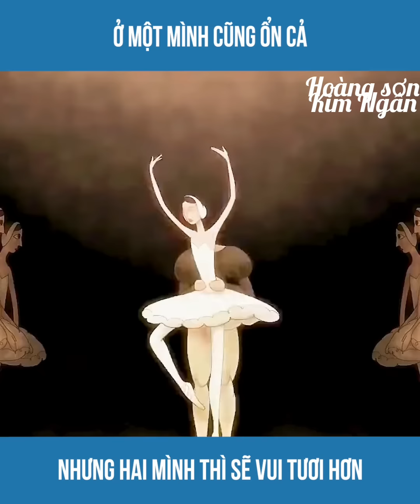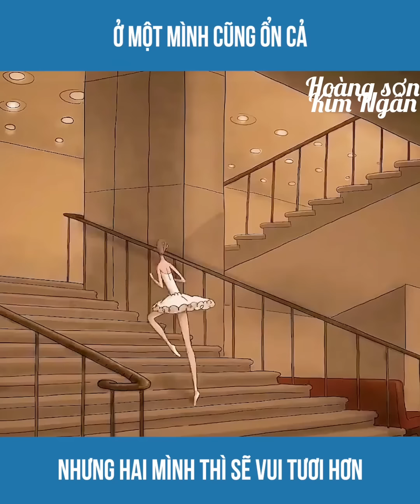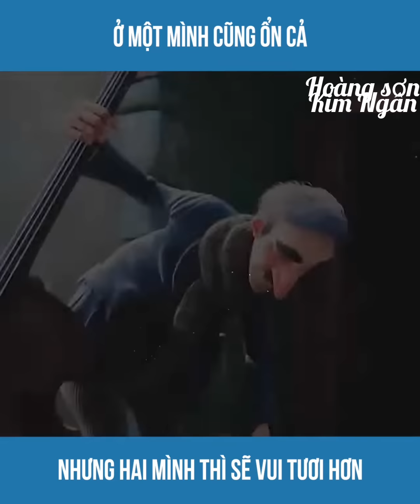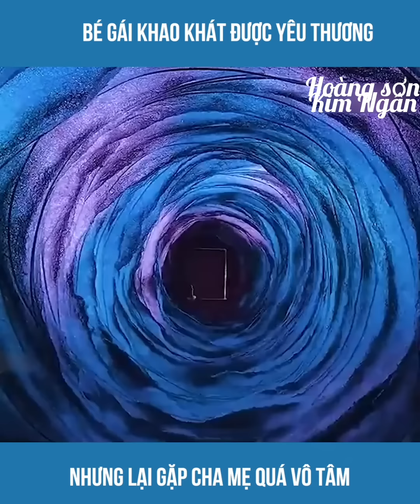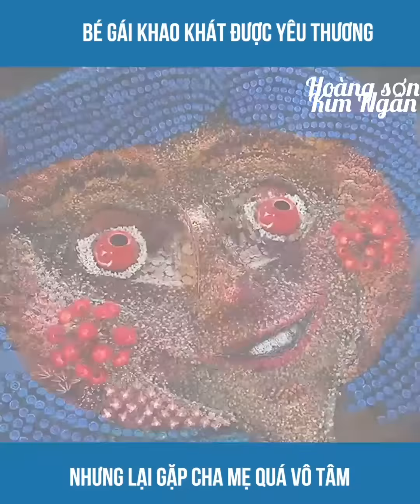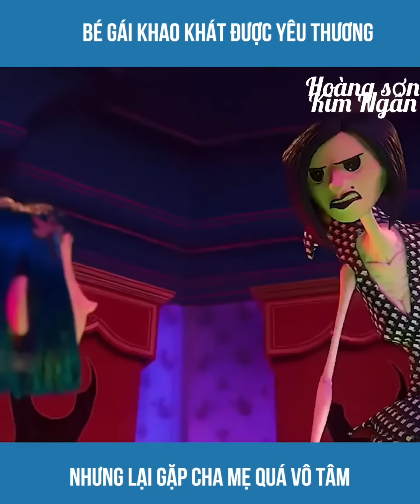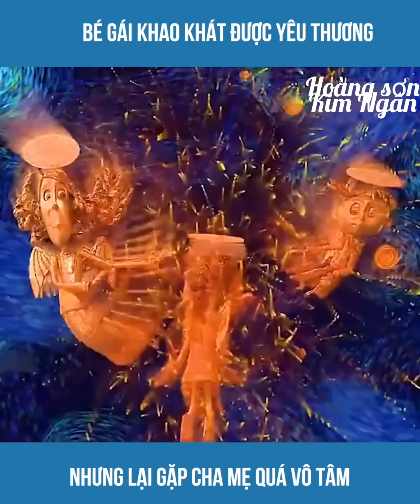phim hoạt hình-anh võ sĩ quyền anh và cô vũ công bale